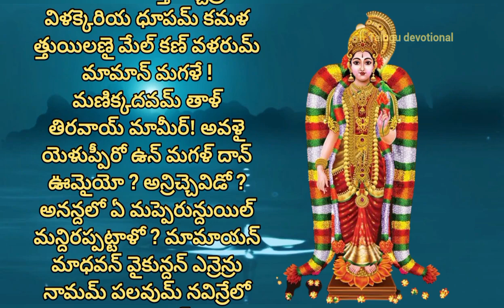ధనుర్మాసం,తిరుప్పావై - తొమ్మిదవ పాశురం || thiruppavai in telugu|| thiruppavai pasuram 9